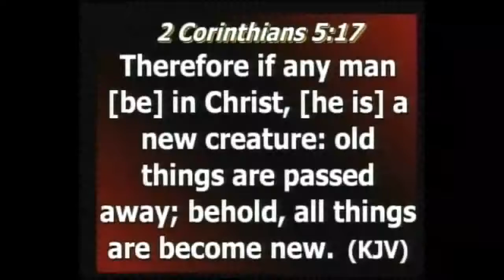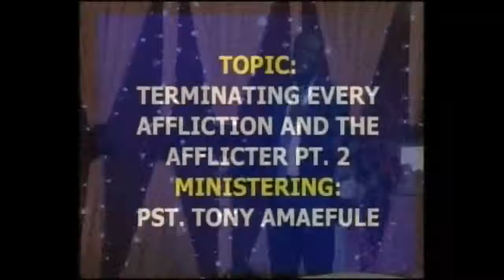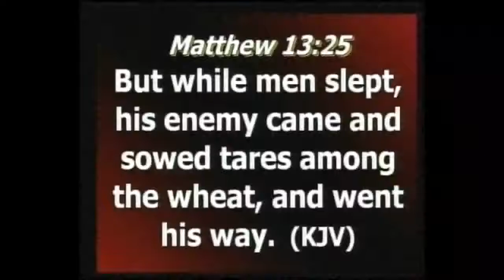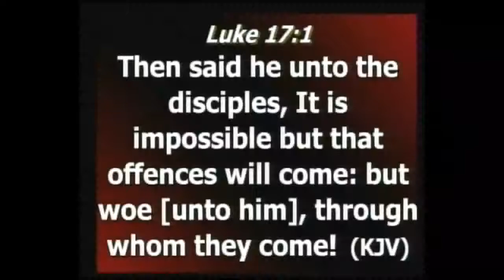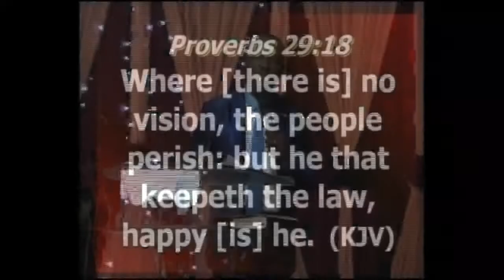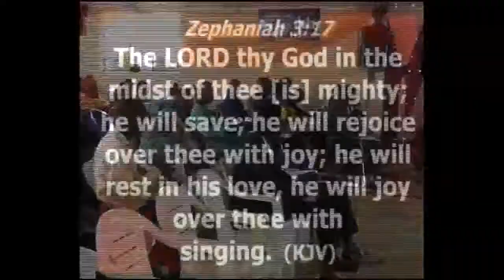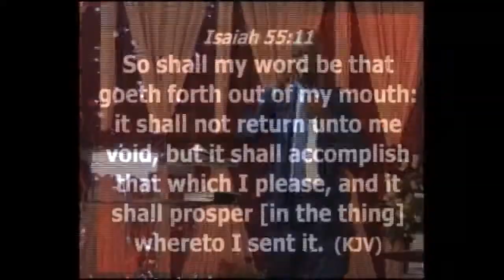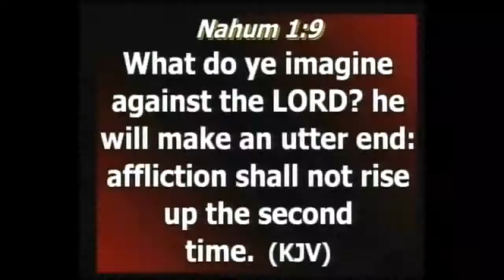SUNDAY 2ND SERVICE 6TH AUG 2017 TERMINATING EVERY AFFLICTION AND THE AFFLICTER PT 2 BY PST TONY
SUNDAY SECOND SERVICE 6TH AUGUST 2017
TERMINATING EVERY AFFLICTION AND THE AFFLICTER PT 2